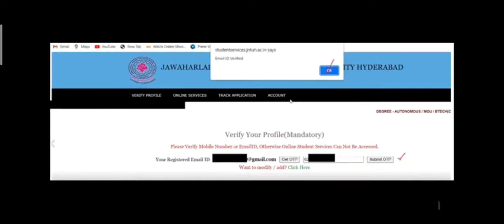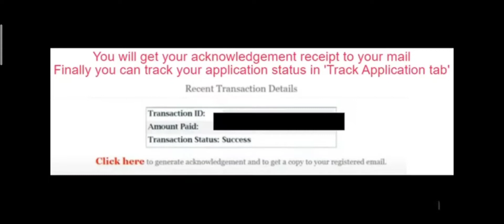jntuh OD step by step process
jntuh OD step by step by process